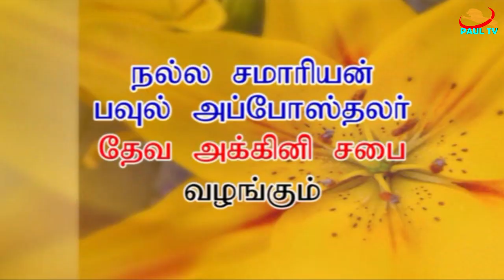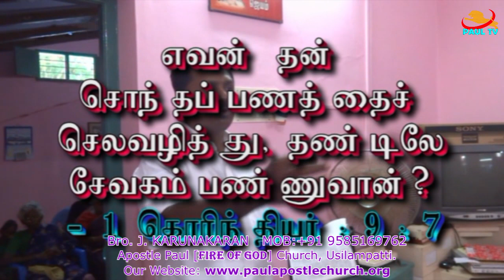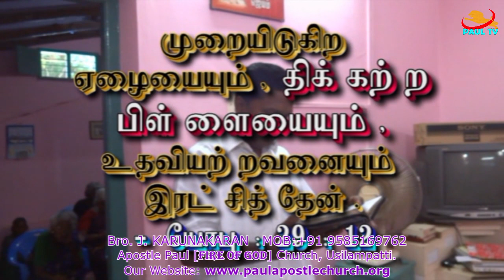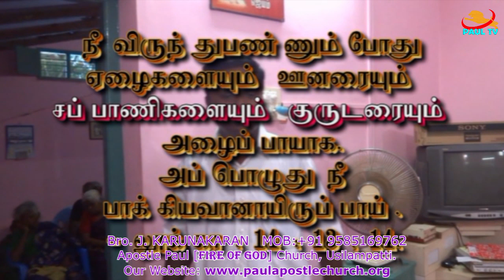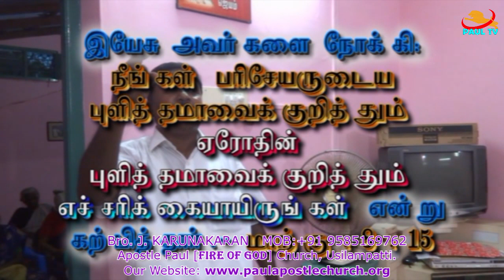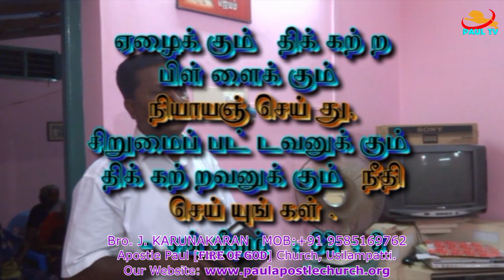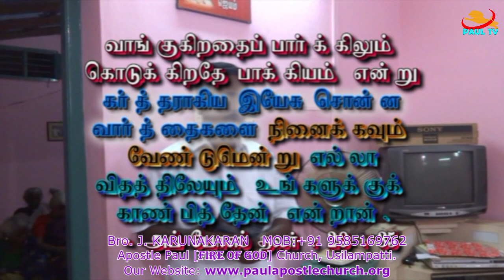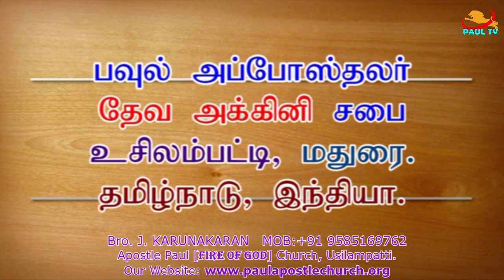கிறிஸ்தவா்களே, நீங்கள் நீதியின்மேல் பசி தாகமுள்ளவா்களா?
Christians are you hungry and thirsty on the Righteousness?
நீதி செய்து வாழ்வது எப்படி?